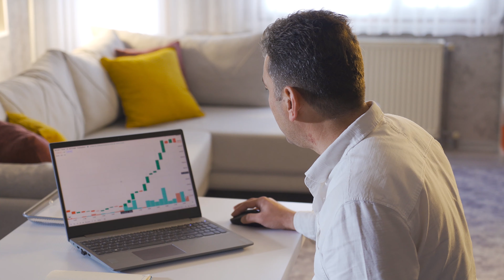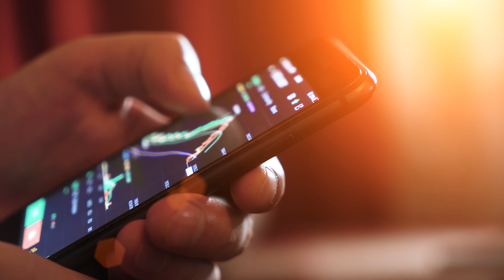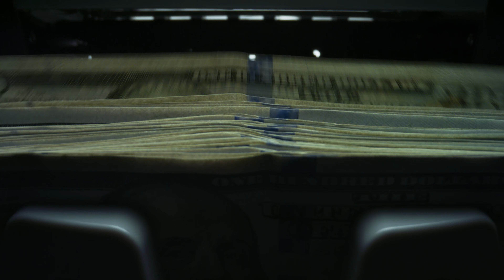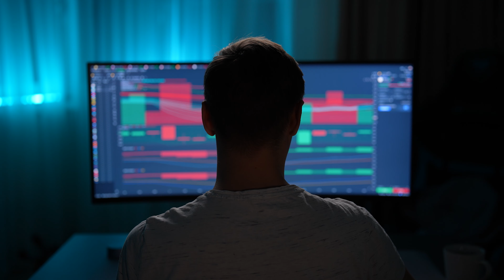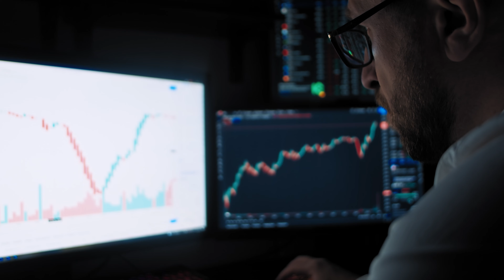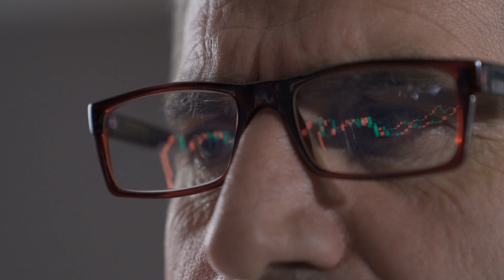Sekret sukcesu w tradingu: Co decyduje o sukcesie tradera? Psychologia Tradingu.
Czy to intuicja, wiedza czy może szczęście? Zagłąbmy się w psychologię tradingu, analizując, co naprawdę decyduje o sukcesie na rynku. Czy kluczem jest strategia, czy może umiejętność zarządzania ryzykiem? Przekonaj się, jakie czynniki wpływają na losy traderów i jak można skutecznie budować swoją drogę do sukcesu w tradingu. W tym materiale odkryjesz nie tylko techniczne aspekty tradingu, ale również jego niezwykle ważny wymiar psychologiczny. Dowiesz się, jak kontrolować emocje podczas podejmowania decyzji inwestycyjnych, jak radzić sobie ze stresem i presją rynku oraz jak utrzymać dyscyplinę w trudnych sytuacjach.

00:00 Co decyduje o sukcesie tradera?

🚫WAŻNE: Zgodnie z nowymi wytycznymi UOKiK informuję, że film zawiera Autopromocję, czyli promocję marki własnej ,a także reklamę brokerów takich jak ICMarket oraz NAGA broker, za które twórca dostaje wynagrodzenie w ramach afiliacji. Przed rozpoczęciem korzystania z produktów, zapoznaj się z informacjami na temat ryzyka